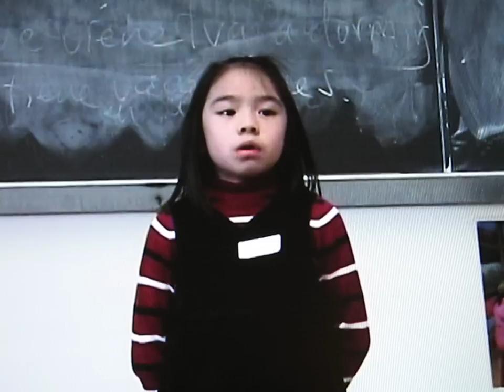Jamie's Story Telling Contest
Jamie won first place at her Chinese School storytelling contest for the age 6 group.